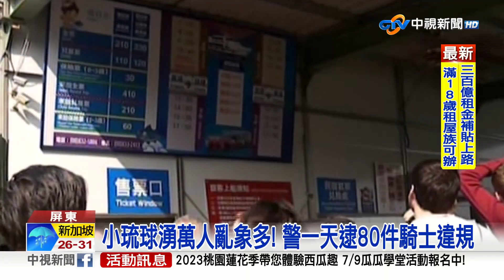小琉球湧亂象?! 8獨木舟18人誤闖航道?│中視新聞 20230703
暑假小琉球進入旅遊旺季，但被遊客直擊，一艘漁筏拖了8艘獨木舟，一共18名遊客，疑似誤闖航道，讓載客的交通船，猛按喇叭差點撞上，驚險畫面讓人捏把冷汗，不只海上出現交通亂象，警方也稽查違規，一共71件沒戴安全帽，還有無照駕駛和逆向，抓違規一天累計80件，讓遊客抱怨，觀光品質恐怕大扣分。